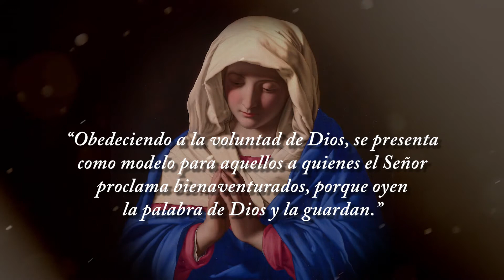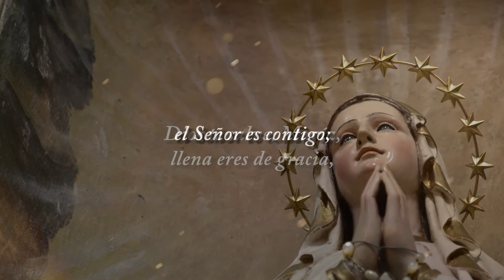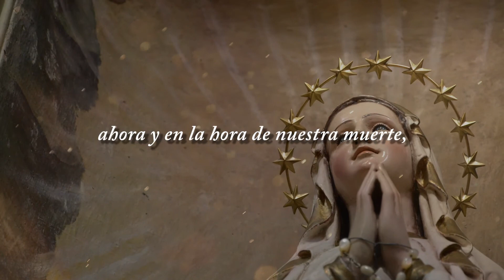CON MARÍA CRECEMOS EN LA FE - María, la nueva Eva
Parte de la serie de reflexiones "María, peregrina de la fe". Gilmer Torres nos comparte una reflexión sobre la comprensión de María como "la nueva Eva", basándose en el texto "La Nueva Eva" de san Juan Pablo II.